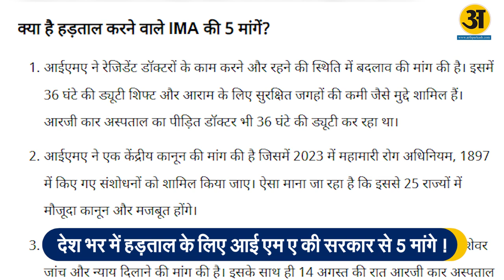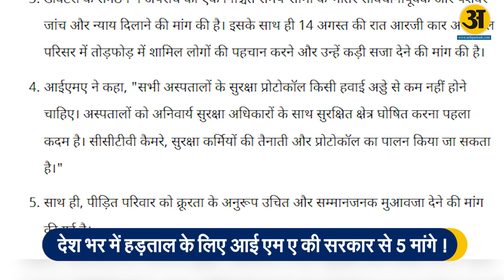देश भर में हड़ताल के लिए IMA की सरकार से 5 मांगे ! Arth Prakash News